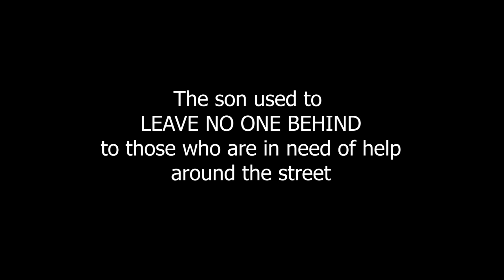SIEM TUP IN a hun lai in | Trailer | Gangte short film | HML MULTIMEDIA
SIEM TÛP IN a hun lai in | A Gangte short film Trailer is just a brief overview of the story.

We will upload the full video soon.
Editing process going on.
Please support and keep in touch with us via

Please stay in touch with us @HML Multimedia